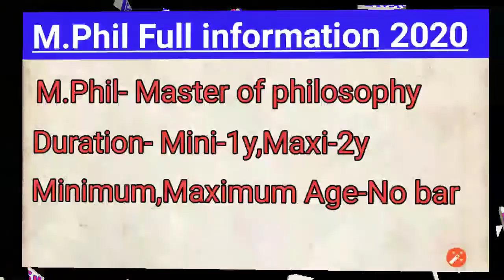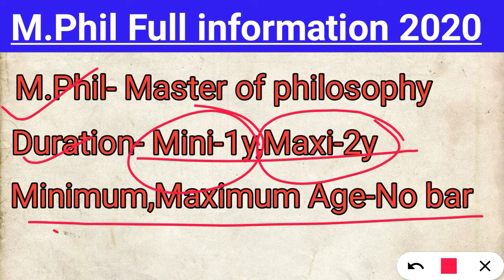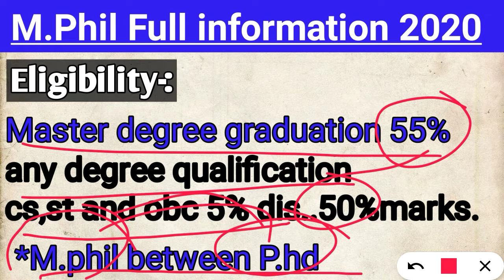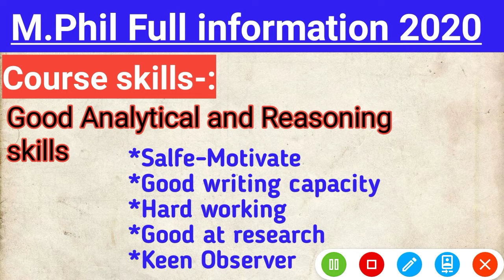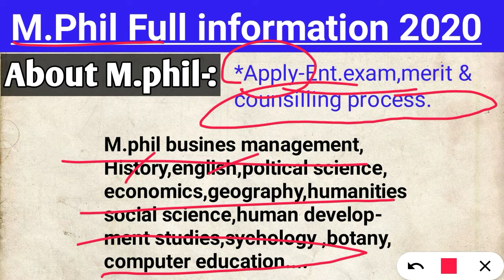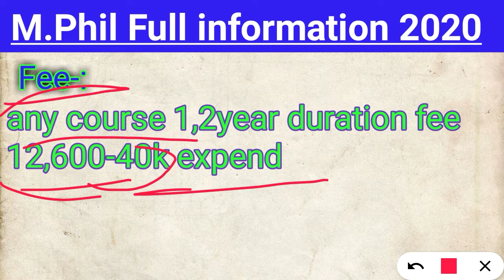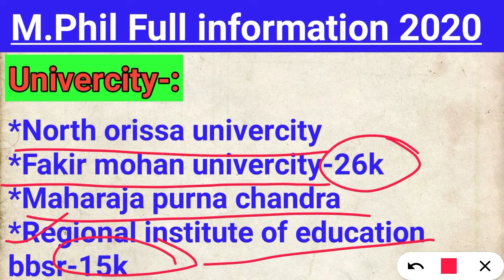M.phil What is m.phil? 🙏Mphil2020 full information 🔥Odisha all odia tech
Candidates can pursue an MPhil course if they have completed their master’s degree in a related field in which they want to pursue an MPhil course. Apart from this, some colleges also specify that candidates should have secured at least 55% marks at the postgraduate level in the subject in which they want to pursue an MPhil degree.
The subjects taught as part of an MPhil course may vary from one college to the other. Aspirants can view the topics taught in some popular MPhil programmes in the table below: